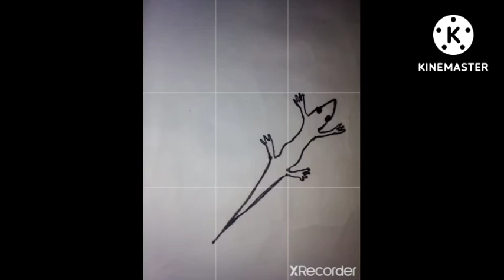چھپکلی کی پینٹنگ بنانے کا طریقہ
چھپکلی کی پینٹنگ بنانے کا طریقہ سے چینل کا نام علی حسن پینٹنگ آرٹ ہے